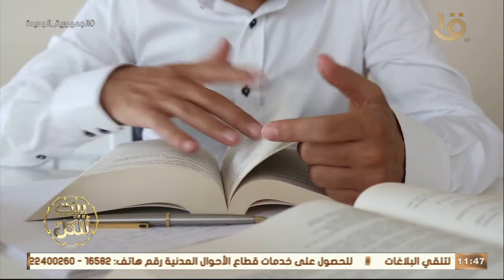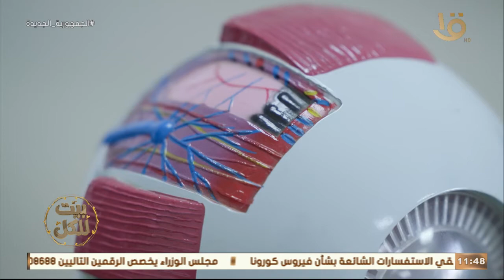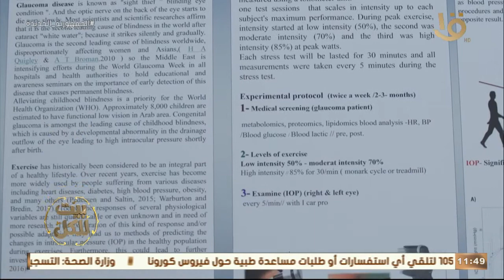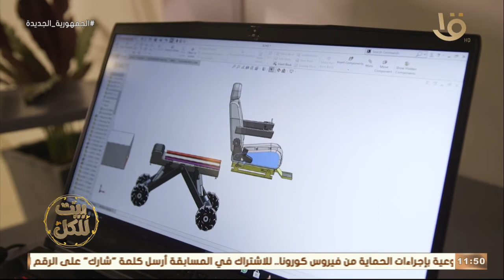بيت للكل| المجلس الفلسطيني الأعلى للإبداع والتميز يحتضن المبتكرين والمخترعين